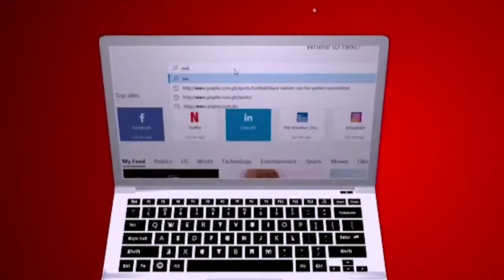C AGAINST C by Rev. Dr. Ebenezer Markwei